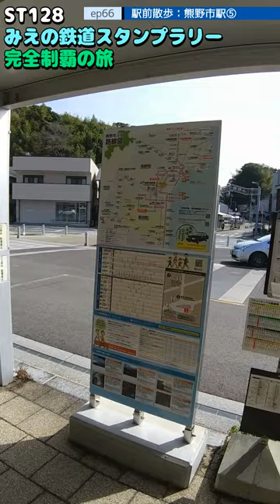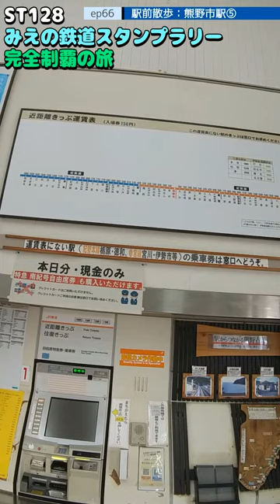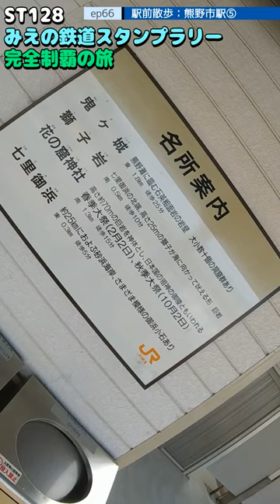ST128 ep66 駅前散歩：熊野市駅⑤＠三重県熊野市・JR東海紀勢本線【ミジュマルと旅するみえの鉄道スタンプラリー完全制覇の旅】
〒519-4324 三重県熊野市井戸町６５６−３
熊野古道 駅前特産品館
656-3 Ido-cho, Kumano City, Mie Prefecture, 519-4324
Kumano Kodo Station Specialty Products Center

関連動画はこちら↓
ST040'1「熊野市のオークワで新企画を説明する山田」【三重県最【東西南北】駅完全制覇の旅】